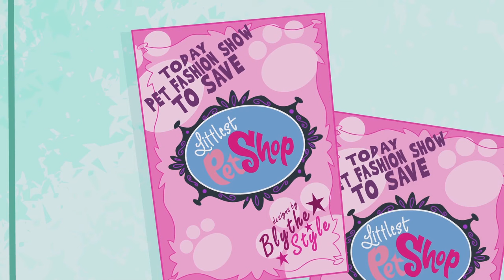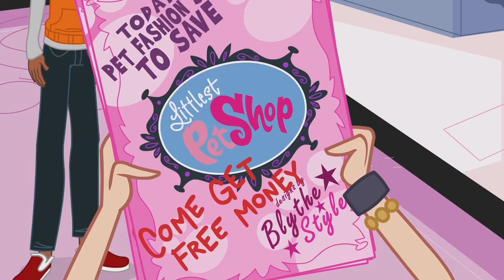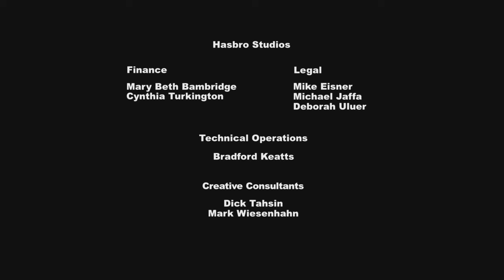Littlest Pet Shop Season 1 Episode 2 - Blythe's Big Adventure (Pt. 2)